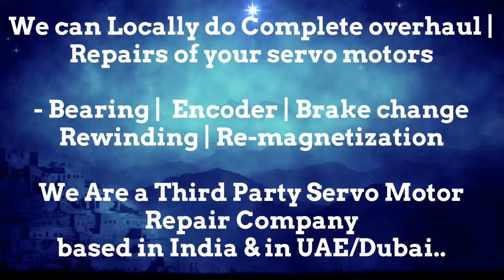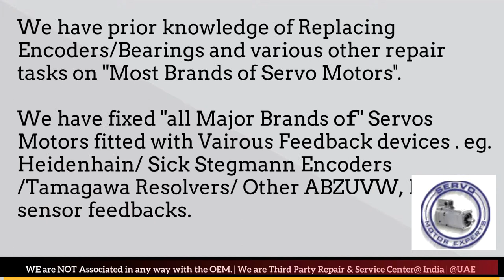Fastech Electrical Co Repair Dubai Servo Motor Encoder Resolver Align India UAE Oman Qatar